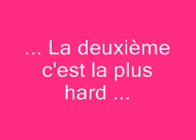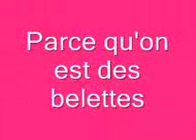Les belettes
Amies depuis plus de deux ans !